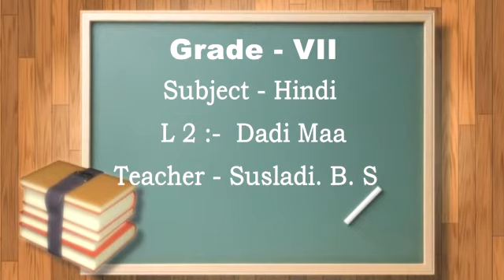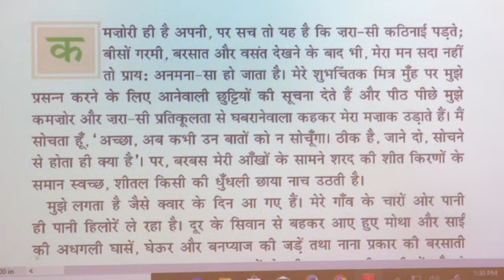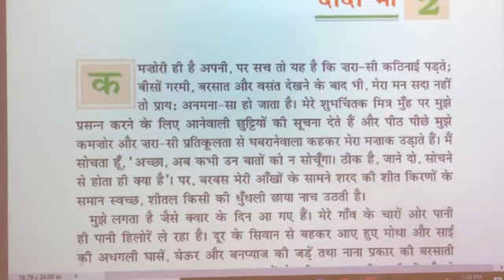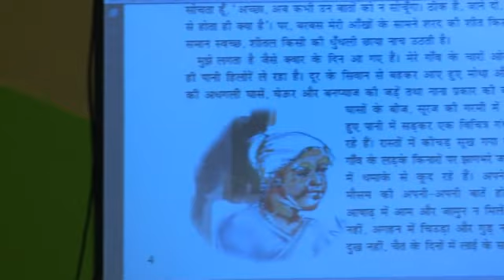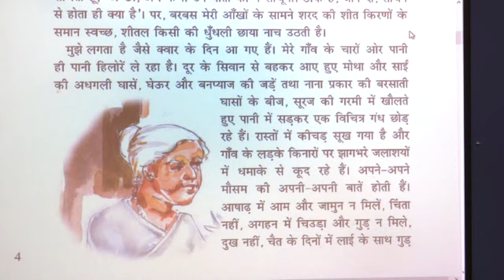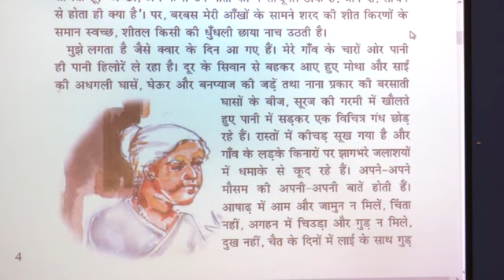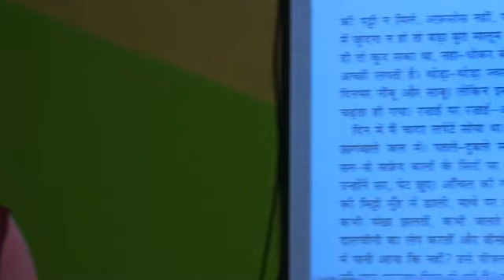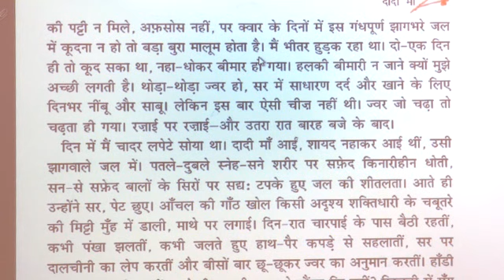HINDI E-5 (18 JUNE)